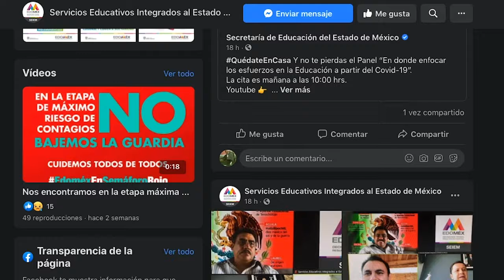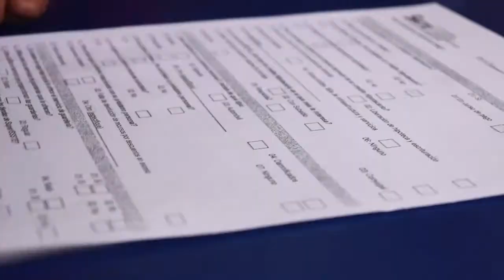El SNTE continuará trabajando para un regreso seguro a las aulas